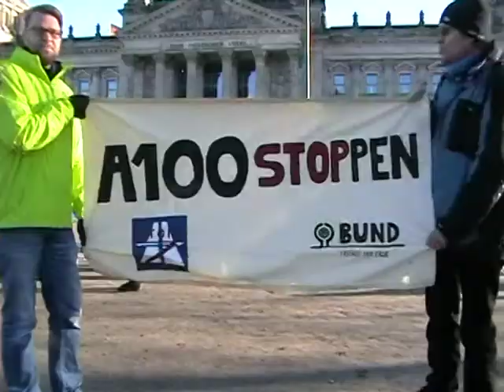Protestaktion "Zukunft nicht wegbaggern, Alternativen statt Asphalt" vor dem Bundestag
Aktivisten der BUNDjugend haben am 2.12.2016 gemeinsam mit Bürgerinitiativen wie dem Aktionsbündnis A100 stoppen vor dem
Bundestag gegen den heute zur Abstimmung stehenden Bundesverkehrswegeplan demonstriert.
Ein als Bundesverkehrsminister Alexander Dobrindt verkleideter Aktivist saß auf einem Spielzeugbagger und werkelte an einer Straßenbaustelle herum. Mit einem Transparent „Zukunft nicht wegbaggern. Alternativen statt Asphalt!“ forderten die Demonstranten die Abgeordneten auf, den Bundesverkehrswegeplan 2030 abzulehnen. Der Protest richtete sich vor allem gegen die große Zahl naturzerstörender Straßenbauprojekte.

Es wurde kritisiert, dass die Politik mit dem Bundesverkehrswegeplan 2030 weiter vor allem auf
das Auto setze und neue Straßen für noch mehr Autos plane. Damit Deutschland seine Klimaziele erreichen könne, müsse jedoch auch der Verkehrsbereich seine CO2-Emissionen
drastisch verringern.
„Der Bundesverkehrswegeplan ist ein überdimensioniertes Straßenbauprogramm, das die Verkehrsprobleme nicht lösen wird. Er führt zu steigenden Treibhausgas- und
Schadstoffemissionen und erhöht den Flächen- und Landschaftsverbrauch massiv. Minister Dobrindt plant wie in den sechziger Jahren des vorigen Jahrhunderts, als es noch keine
Umweltgesetze gab“, kritisierte der BUND
„Sämtliche umweltschonenden und kostengünstigen Alternativvorschläge zu überdimensionierten Straßenprojekten wurden ignoriert. Was es gab war eine vorgetäuschte
Bürgerbeteiligung, im Zuge derer fast 40000 Stellungnahmen eingingen, die Absender aber außer einer Eingangsbestätigung keinerlei Antwort erhielten“.
Der BUND und die Bürgerinitiativen fordern, dass der Bundestag die vorgelegten Alternativvorschläge zu den umstrittenen großen Straßenprojekten in Dialogverfahren prüft.